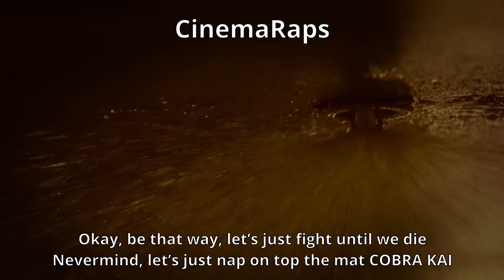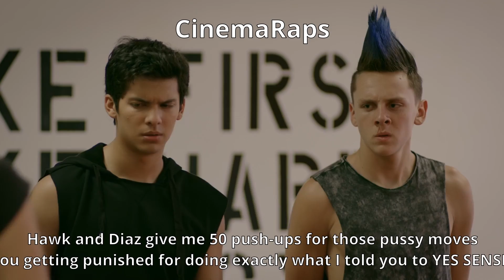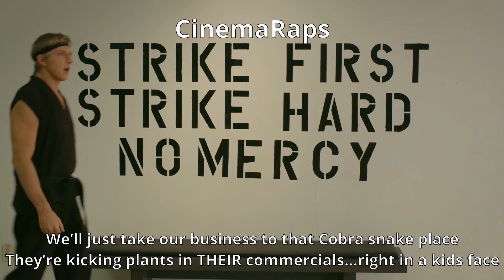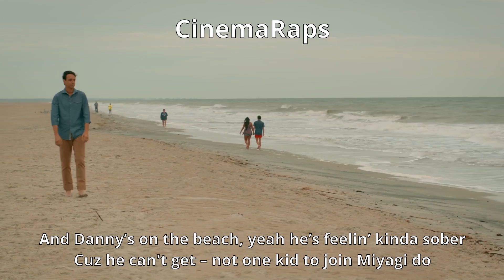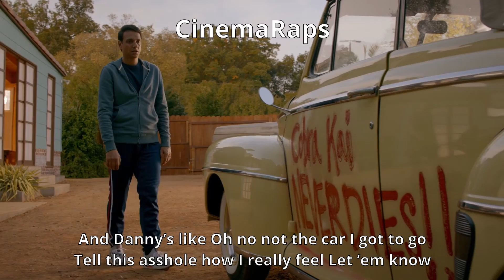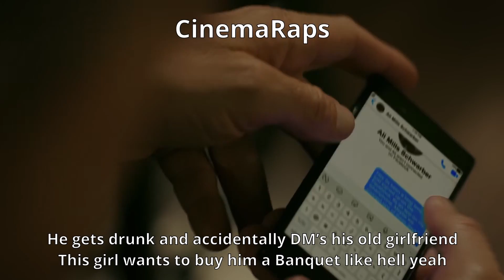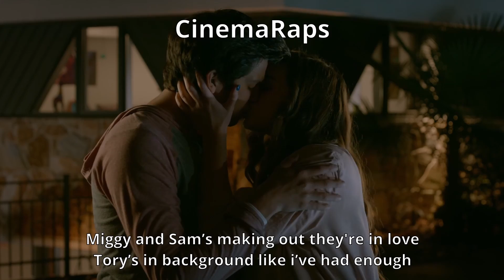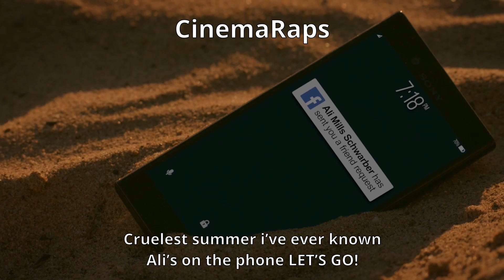Cobra Kai Season 2 Rap Recap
Decades after the tournament that changed their lives, the rivalry between Johnny and Daniel reignites in this sequel to the "Karate Kid" films.
Starring: Ralph Macchio, William Zabka, Xolo Maridueña
Creators: Josh Heald, Jon Hurwitz, Hayden Schlossberg

00:00 S02 E01 · Mercy Part II
01:51 S02 E02 · Back in Black
03:43 S02 E03 · Fire and Ice
05:10 S02 E04 · The Moment of Truth
06:50 S02 E05 · All In
08:26 S02 E06 · Take a Right
09:48 S02 E07 · Lull
11:10 S02 E08 · Glory of Love
12:21 S02 E09 · Pulpo
14:05 S02 E10 · No Mercy